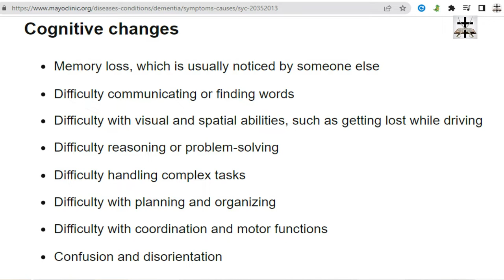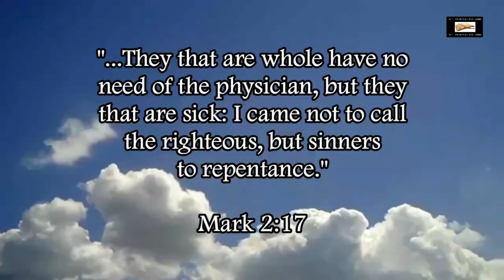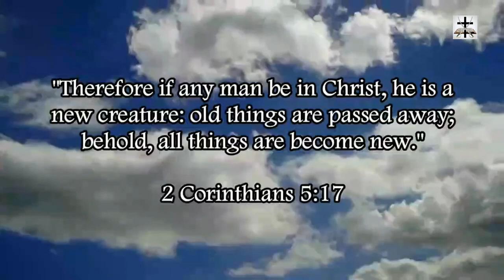Jesuit Joe Biden's Montage Of Displaying Dementia Symptoms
Jesuit Joe Biden’s montage of showing signs and symptoms of dementia.